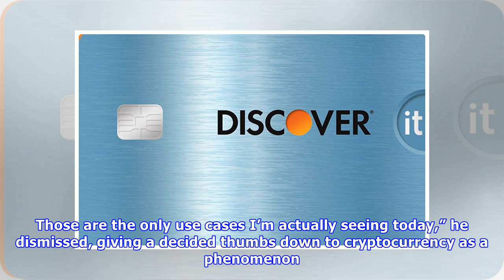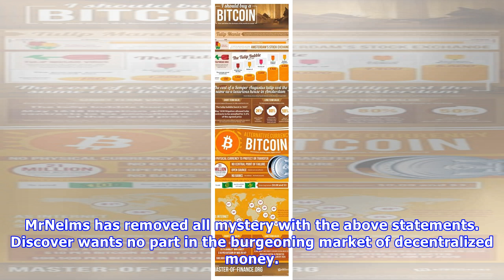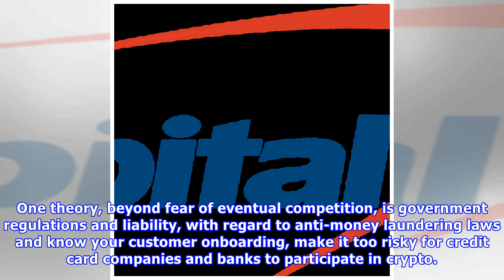Fox News - Discover card of 44 million customers refuse to Crypto-Bitcoin news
The credit card company crypto squeeze continued this week with Discover Card announcing it would not allow its customers to use their card on cryptocurrency exchanges. It’s the latest in a string of ...